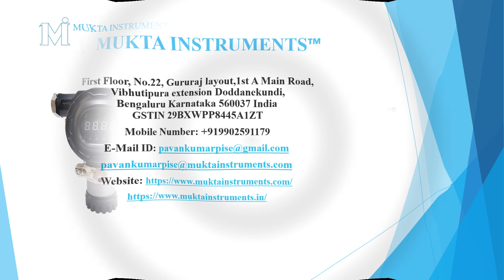Hydrogen Sulphide Fixed Gas detector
Hydrogen Sulphide(H2S) Fixed Gas detector